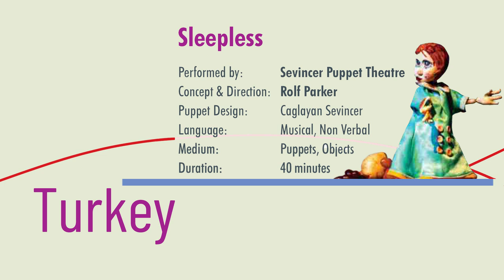Sleepless, Turkey at 18th Ishara International Puppet Festival, 2020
16 February, Amphitheatre IHC, 7:30 pm

Performed by: Sevincer Puppet Theatre
Concept & Direction: Rolf Parker
Puppet Design: Caglayan Sevincer
Language: Musical, Non-Verbal
Medium: Puppets, Objects
Duration: 40 minutes

What did the great artists like Picasso, Van Gogh & Salvador Dali have in
common? All three knew a little nap would enable them to dream fresh ideas
for paintings. Our hero is a painter just like them, who desperately needs a
little nap, after a hard day's work. He can't get sleep, so he lets his
imagination run wild. He searches through his art materials and voila – it's
magic! Spectacular puppets & colorful sets will keep the audiences fully
engrossed all the way through. Made up of little vignettes, each episode is a
fantastic visual delight of what goes through an artist's mind, whether he's
dreaming or awake.